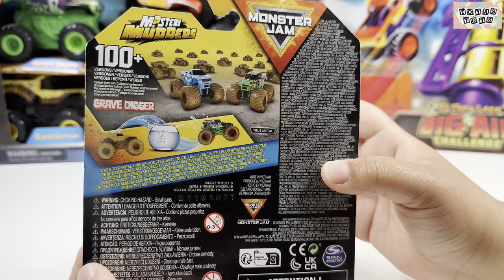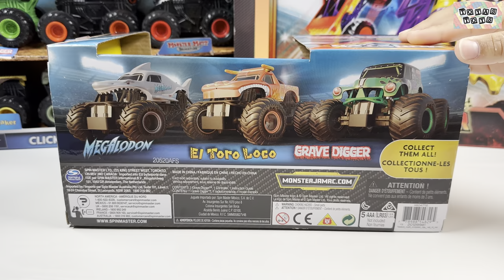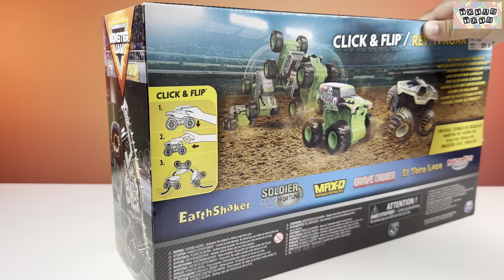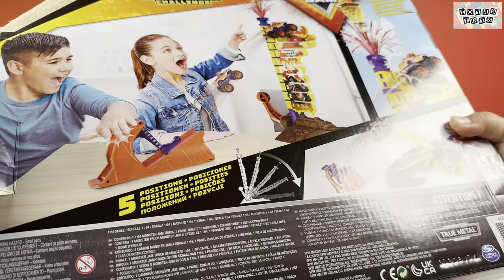Monster Jam Trucks Collection Unboxing Review | Monster Truck Big Air Challenge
** Spin Master sent me the last product-- El Toro Loco Big Air Challenge**

Hi there! In this video, we are unboxing and reviewing monster trucks featured in the show Monster Jam. The Monster Jam products we feature vary from a Grave Digger RC car to a Big Air Challenge (that was gifted to us by Spin Master). Hope you enjoy!

• Monster Jam – Mystery Mudders (Grave Digger)
• Monster Jam - Mohawk Warrior Truck
• Monster Jam - Grave Digger Remote Control Truck
• Monster Jam - Clip & Flip Trucks (similar)
• Monster Jam – El Toro Loco Big Air Challenge Playset